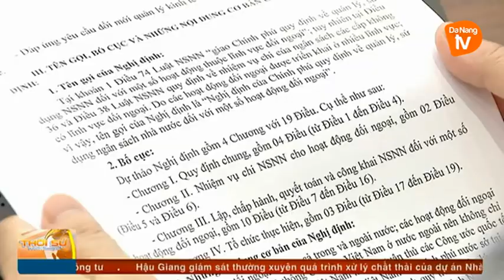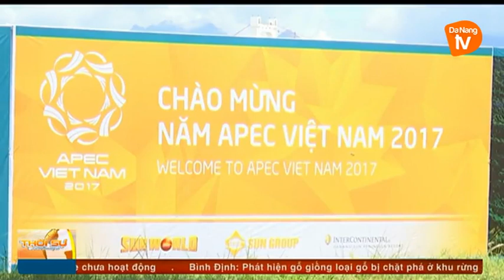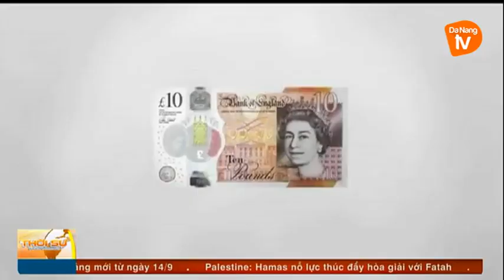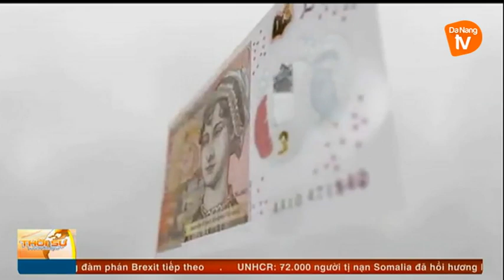Thời sự 13-09-2017